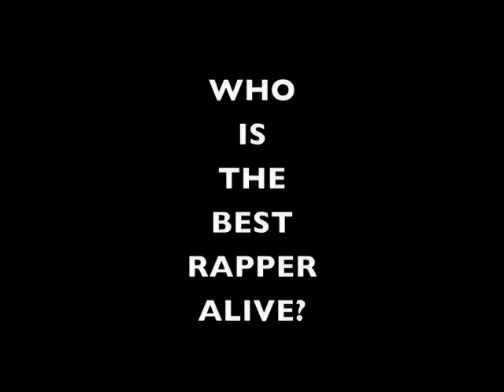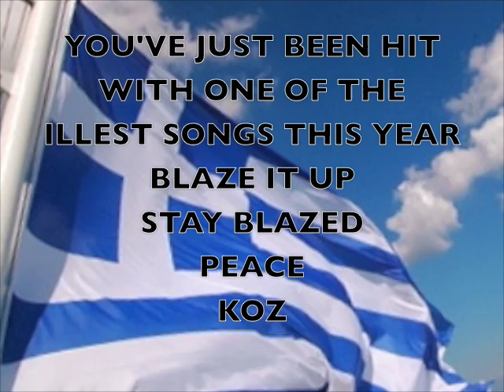Busta Rhymes ft Sean Paul - Blaze It Up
Busta Rhymes and Sean Paul - Blaze It Up